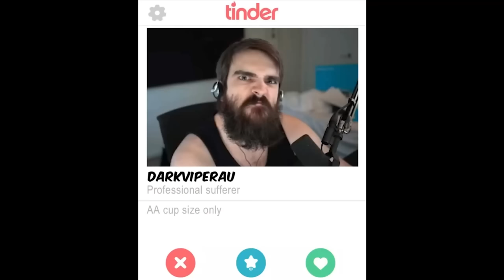This New Custom GTA Mode Is Insane! - Gfred Survival (Feat. Broughy1322)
Thanks for inviting me to participate @broughy1322 !

Join DarkViperAU and the racing maestro, Broughy1322, as we take on the electrifying challenge of "Gfred Survival" in GTA Online! Dive deep into the heart of Los Santos as we navigate through 5 treacherous checkpoints with the entire lobby on our tail, attempting adrenaline-fueled kamikazee strikes! This isn't your typical GTA race; it's a heart-stopping, edge-of-your-seat survival dash where strategy and speed merge! Can we outwit and outpace the onslaught? Let the chaos commence!